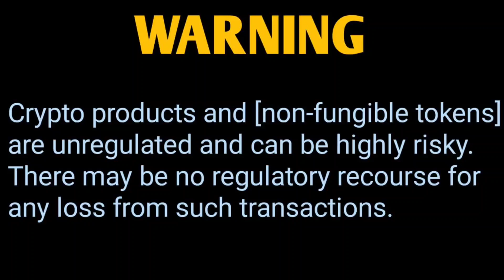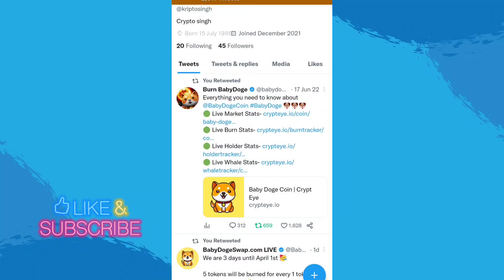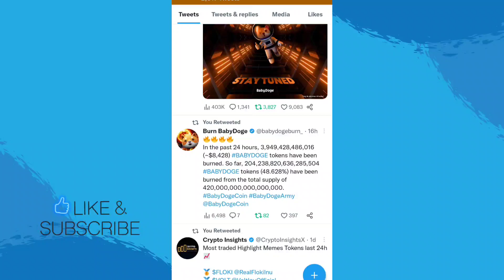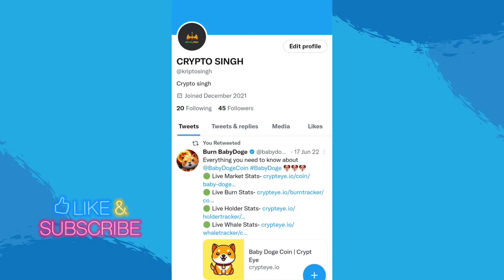BREAKING NEWS 📣10 NEW LISTING CONFIRM 2 days📢3 ZERO खत्म🤑 BABY DOGECOIN COIN NEWS TODAY